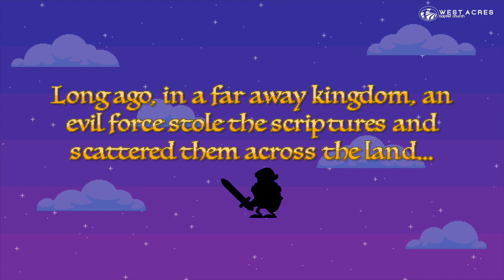Knights of West Acres Game Trailer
West Acres presents an all new, free game! Play as a brave Knight of West Acres and regain all the scattered scriptures! Battle through 4 hostile lands and prepare yourself for the dreaded Knightmare!